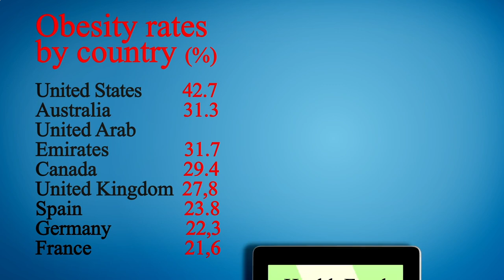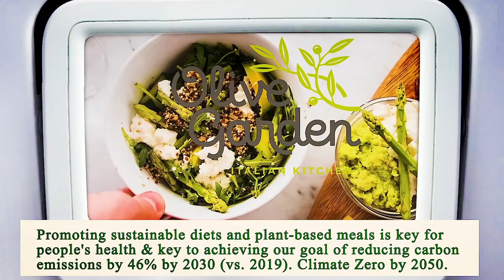Nearest Restaurant From Me Manhattan 10007 NY, New York County, New York, United States